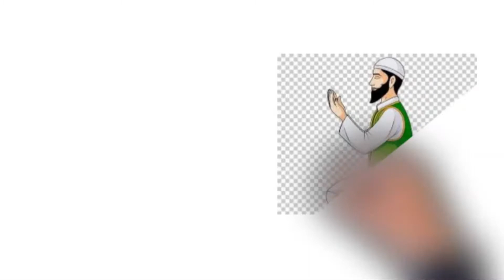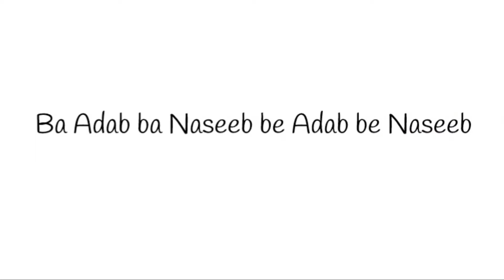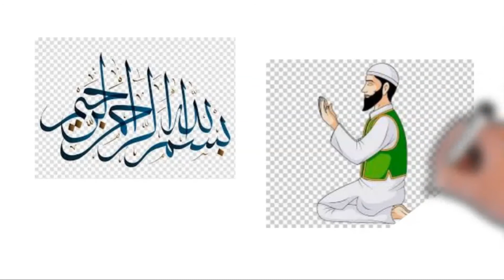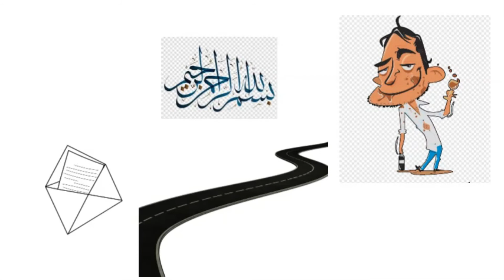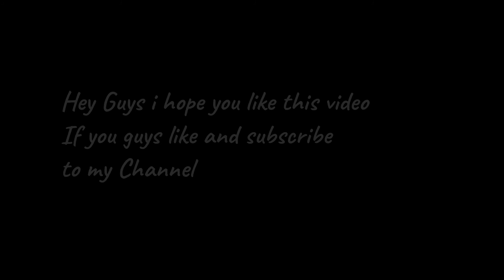Bismillha Rahman e Rahim ki Barkat aur Fazilat part 2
Bismillha Rahman e Rahim ki Barkat aur Faizilat part 2